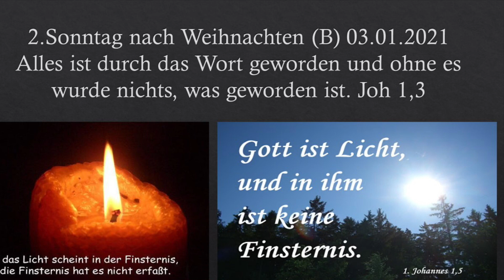Predigt 2.Sonntag nach Weihnachten (B) 03.01.2021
Die Kraft des göttlichen Wortes
Aus dem Heiligen Evangelium nach Johannes - Joh 1,1-18.
Im Anfang war das Wort, und das Wort war bei Gott, und das Wort war Gott.
Im Anfang war es bei Gott.
Alles ist durch das Wort geworden, und ohne das Wort wurde nichts, was geworden ist.
In ihm war das Leben, und das Leben war das Licht der Menschen.
Und das Licht leuchtet in der Finsternis, und die Finsternis hat es nicht erfasst.
Es trat ein Mensch auf, der von Gott gesandt war; sein Name war Johannes.
Er kam als Zeuge, um Zeugnis abzulegen für das Licht, damit alle durch ihn zum Glauben kommen.
Er war nicht selbst das Licht, er sollte nur Zeugnis ablegen für das Licht.
Das wahre Licht, das jeden Menschen erleuchtet, kam in die Welt.
Er war in der Welt, und die Welt ist durch ihn geworden, aber die Welt erkannte ihn nicht.
Er kam in sein Eigentum, aber die Seinen nahmen ihn nicht auf.
Allen aber, die ihn aufnahmen, gab er Macht, Kinder Gottes zu werden, allen, die an seinen Namen glauben,
die nicht aus dem Blut, nicht aus dem Willen des Fleisches, nicht aus dem Willen des Mannes, sondern aus Gott geboren sind.
Und das Wort ist Fleisch geworden und hat unter uns gewohnt, und wir haben seine Herrlichkeit gesehen, die Herrlichkeit des einzigen Sohnes vom Vater, voll Gnade und Wahrheit.
Johannes legte Zeugnis für ihn ab und rief: Dieser war es, über den ich gesagt habe: Er, der nach mir kommt, ist mir voraus, weil er vor mir war.
Aus seiner Fülle haben wir alle empfangen, Gnade über Gnade.
Denn das Gesetz wurde durch Mose gegeben, die Gnade und die Wahrheit kamen durch Jesus Christus.
Niemand hat Gott je gesehen. Der Einzige, der Gott ist und am Herzen des Vaters ruht, er hat Kunde gebracht.